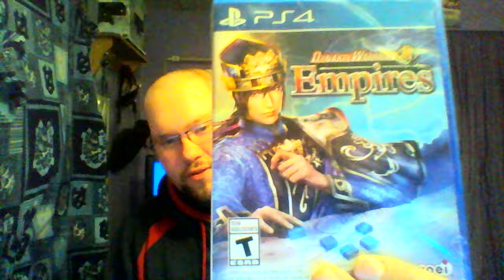Unboxing with Delta: Dynasty Warriors 8 Empires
A game that i know i will enjoy, here's the unboxing for it.